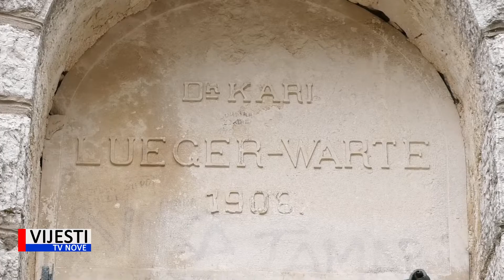Vijesti TVN - Obnavlja se park Punta Muccia 16.03.2022.